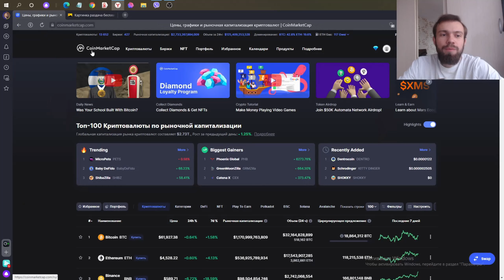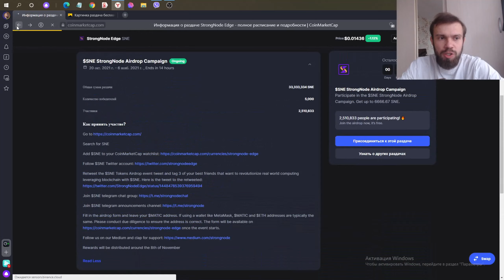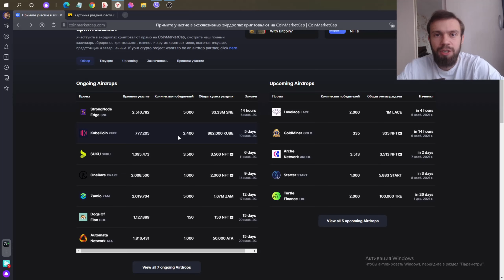СИБО ИНУ. Как заработать в интернете без вложений. Как заработать в интернете без вложений на пк.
Спасибо за то, что посмотрели этот  ролик и подписались на канал. Не забываем нажать на 🔔 колокольчик, чтобы не пропустить новые видео.

О себе:

Привет! Первый свой заработок начал заколачивать на пилораме. Я Чечуев Максим. Это мой отдельный канал - инвестиции для начинающих, высокорискованные, низкорискованные инвестиции на официальных сайтах поверенные лично мной. Я занимаюсь инвестициями и заработком в интернете с 2017 года. Бывало много разных проектов, компаний и хайпов. Где то я зарабатывал по 40 000 в месяц, а где то терял всё заработанное. Случались ситуации когда приходилось возвращаться на работу в найме. Но я не сдаюсь и пробую по сей день.
   Но не совсем еще могу сказать, что я уже стабильно и уверенно себя чувствую, я больше еще в начале инвестиционного пути.
  Основная тематика канала - это видео обзоры на:
- Высокорисковые инвестиционные компании (Компании, Хайпы, криптовалюта)
- Аналитика финансовых рынков (криптовалюта, фондовый рынок)
- Обучающие видео по теме МЛМ бизнеса и построению команды
Вставай вместе со мной на путь финансовой свободы и поверь у тебя всё получится!